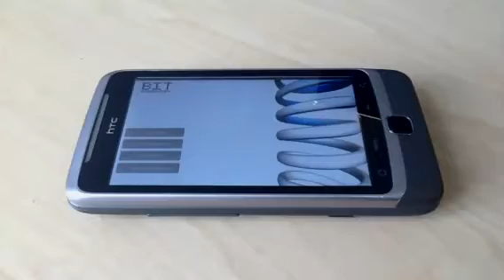Bitfabrikken early app demo